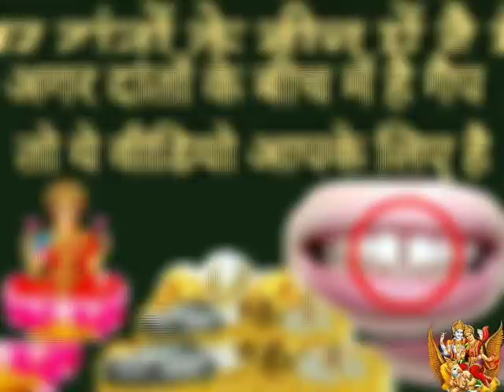अगर दांतों के बीच में है ऐसा गैप तो एक बार वीडियो जरूर देखें ॥ सामुद्रिकशास्त्र/shamudrikShastra